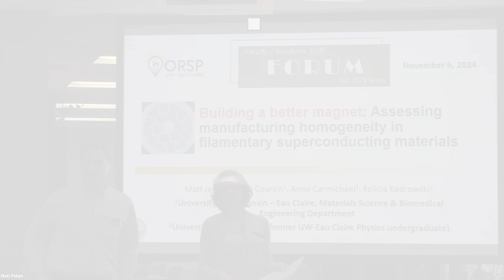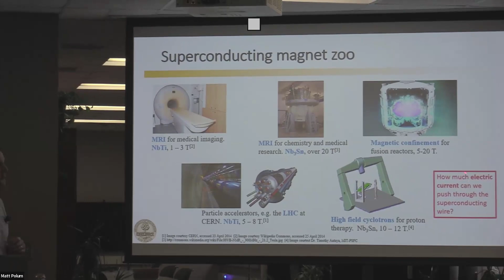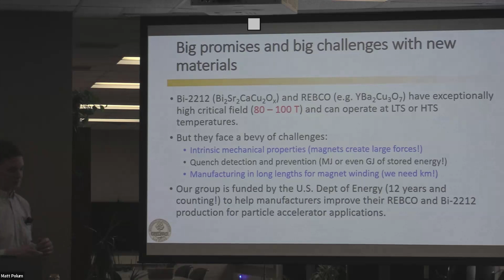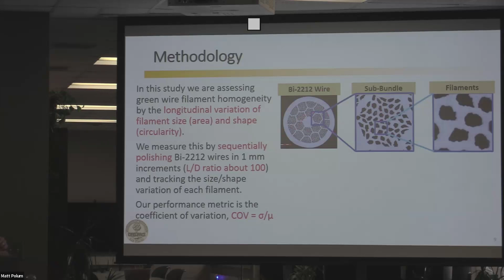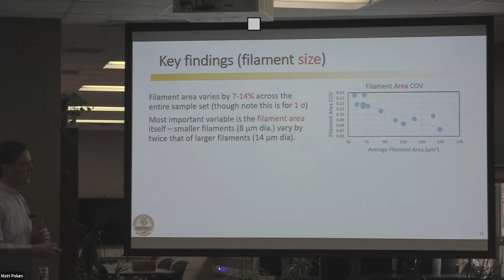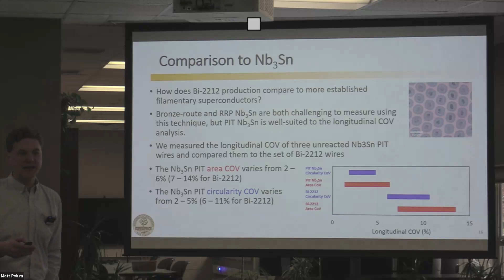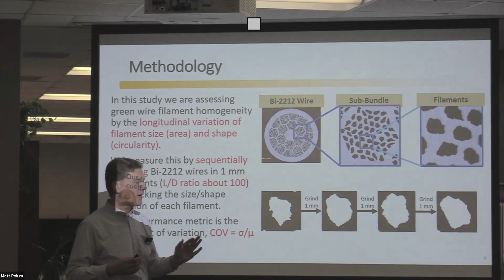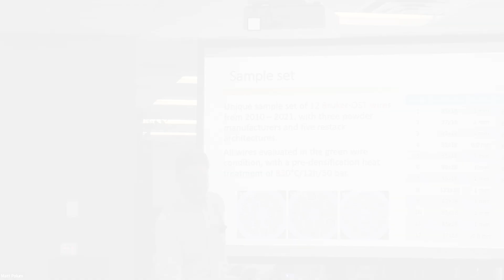Dr. Matthew Jewell, Materials Science & Biomedical Engineering, November 6, 2024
Superconductors enable some of the world’s most exotic science machines, including particle accelerators and nuclear fusion reactors, by acting as very large electromagnets operating with zero electrical resistance. However, as the current and field requirements of these machines increase, so do the demands on the materials that make up the superconducting wire. In this presentation, we’ll explore novel techniques developed here at UWEC to help assess the manufacturing readiness of next-generation superconducting composite materials.

Matt is a professor and department chair in Materials Science & Biomedical Engineering here at UW - Eau Claire. After receiving his Ph.D. from UW-Madison in 2008, he spent three glorious years in the south of France at the nuclear fusion project ITER, before taking up his current faculty position. His research interests are in the metallurgy and mechanical properties of superconducting materials. On campus he enjoys working with the CERCA Quick Pitch program, the Christian Faculty Network, and advising several student groups. He and his wife Jodi have four great kids ages 15 – 20, and in his copious free time you will find him riding a bike.